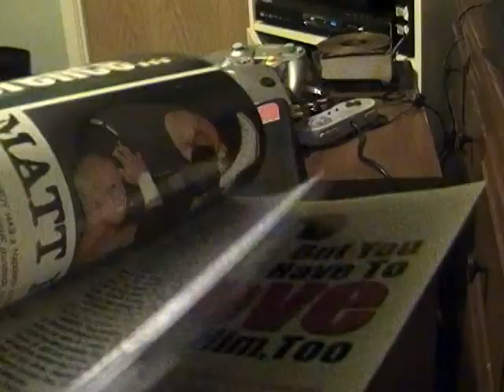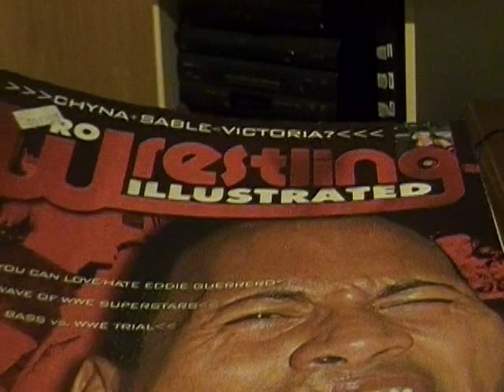VLOG - PWI Predicts The Future!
Curious little find that I noticed while in the john. Don't know if anyone brought this up before, but I thought it was worth mentioning.